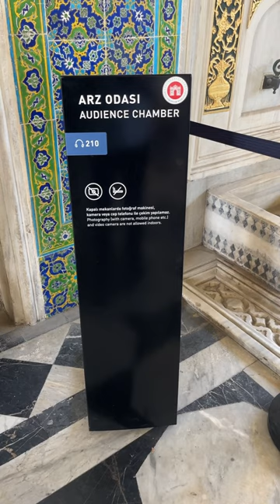Free Audio Guide for Topkapi Palace (Istanbul) Visit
[EN] Free Audio Guide for Visiting the Topkapi Palace.

[AR]دليل صوتي مجاني لزيارة قصر توبكابي
[DE] Kostenloser Audioguide für den Besuch des Topkapi-Palastes in Istanbul.
[ES] Audioguía gratuita para visitar el Palacio de Topkapi.
[IND] इस्तांबुल में टोपकापी पैलेस देखने के लिए निःशुल्क ऑडियो गाइड।
[IR] راهنمای صوتی رایگان برای بازدید از کاخ توپکاپی در استانبول.
[RU] Бесплатный аудиогид для посещения дворца Топкапы.

You can get the free Audio Guide of Topkapı Palace with your ticket or "Museum Pass Turkiye." For this, go to the kiosk in front of Babus-selam gate. Show your ticket or Museum Pass and get your Audio Guide. Have a nice trip.